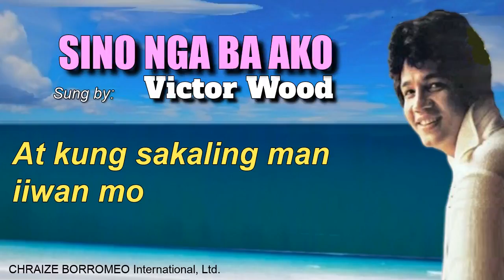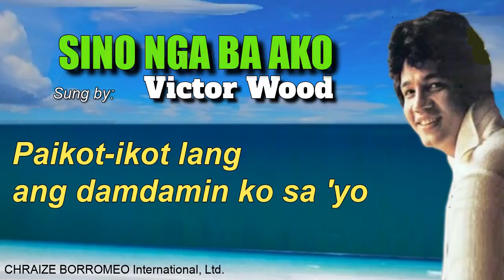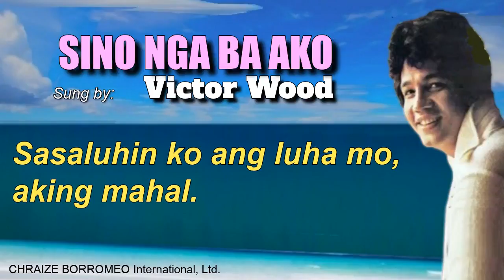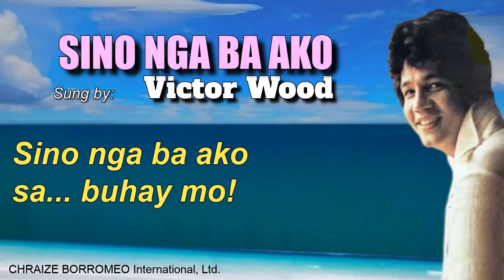SINO NGA BA AKO - Victor Wood (with Lyrics)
Victor Wood is tagged as "The Jukebox King" in the early '70s and '80s doing some revivals of memorable and beautiful songs from the memory lane. He sings English, Tagalog, Cebuano, and Indonesian songs. He also composed some of his Tagalog songs.
SINO NGA BA AKO
Thanks to 'ESMadrigal Music Files' for the audio in this video.